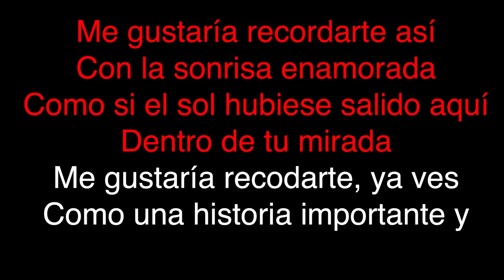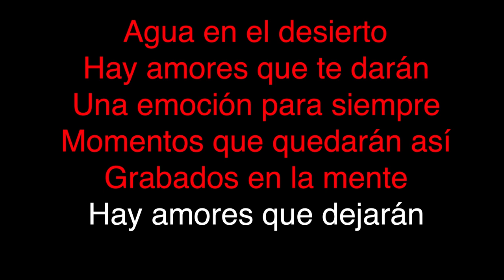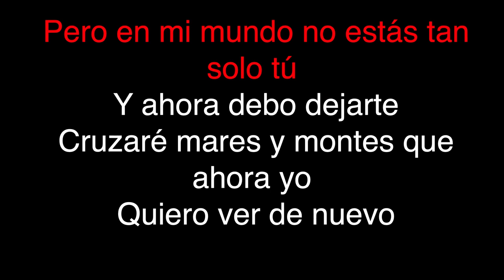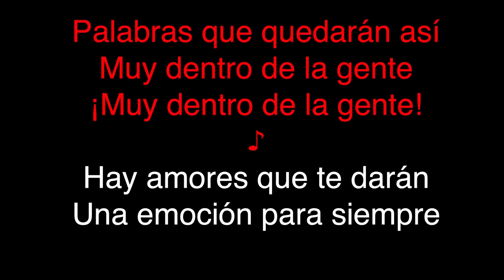Eros Ramazzotti - Una Emocion Para Siempre (KARAOKE)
Karaoke version of the icon tracks of "Eros Ramazzotti"

- Quality: Realistic backing tracks faithful to the original.
- Varied library: Songs from every genre to suit your style.
- Regular updates: New bases every week to keep your experience fresh.
- Personalised feedback: We're here for you, we welcome suggestions and requests.